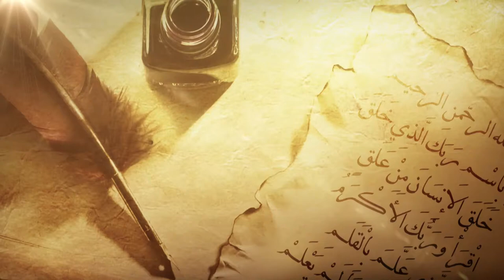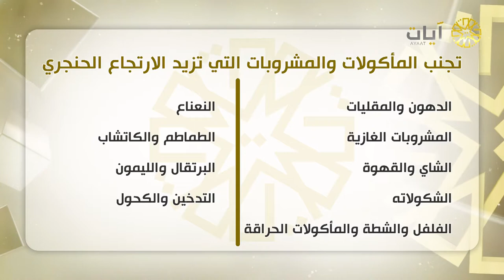زاد_القراء " وصايا طبية لقراء القرآن الكريم8 " لـ د. خالد المالكي